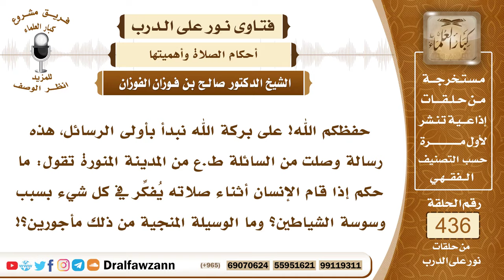5986- التحذير من الوسوسة في الصلاة وعلاج ذلك - الشيخ صالح الفوزان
"5986- حفظكم الله! على بركة الله نبدأ بأولى الرسائل، هذه رسالة وصلت من السائلة ط.ع من المدينة المنورة تقول: ما حكم إذا قام الإنسان أثناء صلاته يُفكِّر في كل شيء بسبب وسوسة الشياطين؟ وما الوسيلة المنجية من ذلك مأجورين؟!
الجواب: بسم الله الرحمن الرحيم.الحمدُ لله ربِّ العالمين، وصلى الله وسلم على نبيِّنا محمد وعلى آله وأصحابه أجمعين!
أما بعد:
فالواجب على المسلم أن يقبل في صلاته على الله عز وجل وأن يخشع فيها وأن يقطع الهواجس والوسواس وذلك بإحضار قلبه في صلاته فإن هذا هو روح الصلاة ولُبُّها قال تعالى: ﴿قَدْ أَفْلَحَ الْمُؤْمِنُونَ (1) الَّذِينَ هُمْ فِي صَلَاتِهِمْ خَاشِعُونَ﴾ [المؤمنون: 1، 2] فيجتهد المسلم بالإقبال على صلاته وإحضار قلبه ويتجنب الشواغل التي تشغله في الصلاة وأسباب الشواغل ويستعيذ بالله من الشيطان في أول صلاته بعد الاستفتاح وقبل البسملة فيقول: أعوذُ بالله من الشيطان الرجيم من همزه ونفخه ونفثه! فإنه إذا استعاذ بالله بحضور قلبه أعاذه الله من الشيطان.

السيرة الذاتية:
للاشتراك في قناة الشيخ صالح الفوزان

14_ الشيخ محمد أمين الشنقيطي
يتيوب

15_سماحة المفتي عبد العزيز آل الشيخ
 يوتيوب

رئيس الفريق
لمشروع كبار العلماء